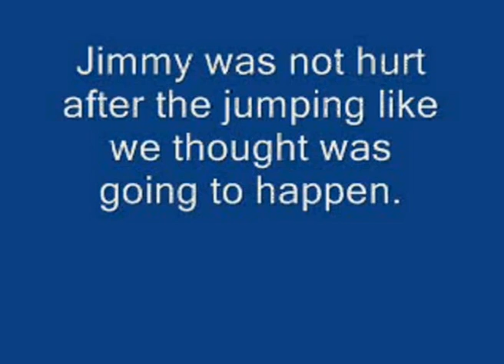YouTube ☆ VIDEO GRANDPRIX SHORTLIST ☆ SRnDoubleJ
1001 USES OF THE USELESS PHONE BOOK : IF YOU CAN'T RIP EM, RECYCLE EM INTO DISPOSABLE HURDLES AND TEST YOUR BIKING STUNTS ON THE STREET. SRnDoubleJ show us how to reuse the useless phone book.